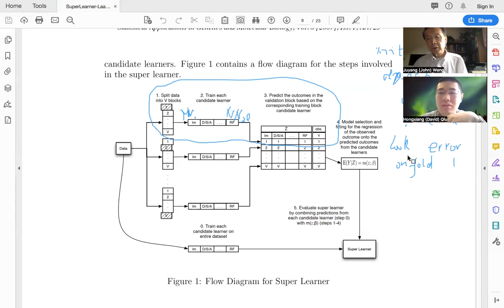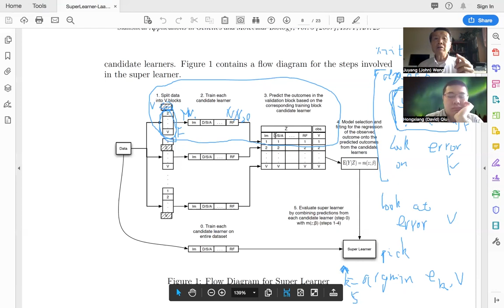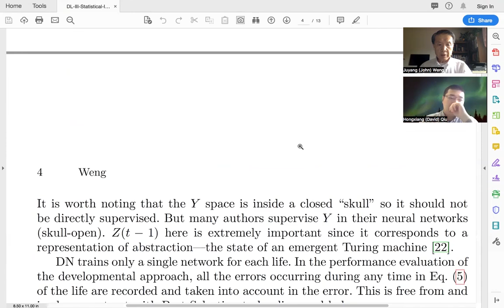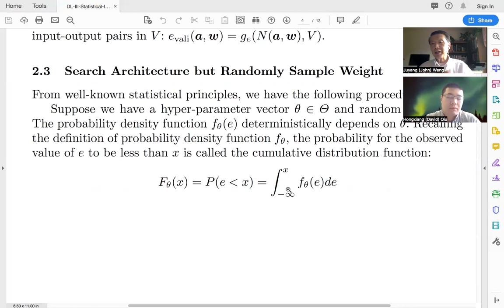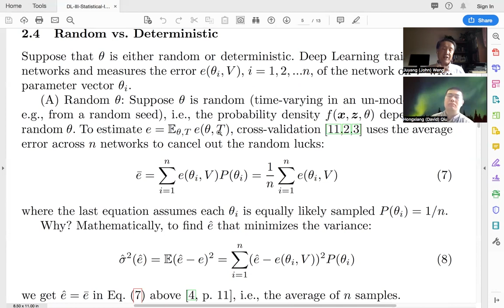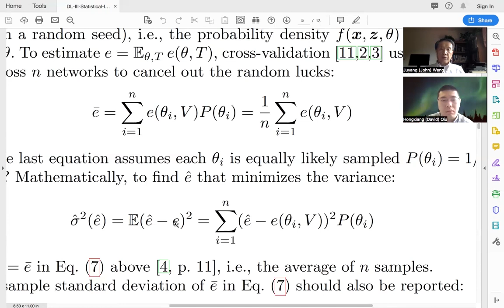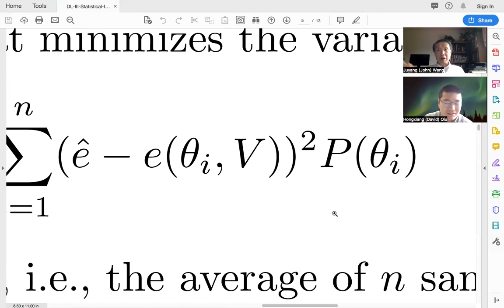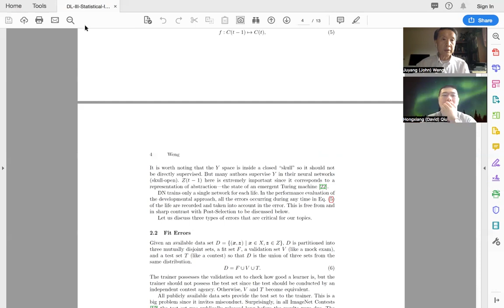Post-Selection in Deep Learning:Discussion with Dr. David Qiu, 2 of 4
This episode continues from episode 1.   Iterations of error-backprop for each predictor use fit set F, trying to minimize the fit error of the network.   The fit set F has many pairs in the form of (X, Y), where X is the input vector and Y is the corresponding (supervised) output vector.   Every network starts from a random weight vector w and an architecture hyper-parameter vector a searched along a grid.   Then it is trained using the error-backprop using the fit set F.  After many error-backprop iterations, a stop condition is satisfied (e.g., the fit error decrease is too slow), the training on F is terminated.   Then, among the 20 neural networks, Deep Learning picks up the network whose validation error on the validation set is the smallest (i.e., the luckiest) among the 20 networks.   The
NNWT and PGNN schemes provide a neural network whose validation error is guaranteed to be zero.   This is because the training time is finite but unbounded.  In this episode, AlphaFold was used to explain the Post-Selection.  Dr. Weng explains that why AlphaFold never discover new proteins, only evaluation of known portions.  Dr. Qiu agreed that an expectation should be conducted across random test set T.  He asked whether an expectation should be conducted across random parameter theta.  Dr. Weng explained that for a new test set T, an expectation should be conducted across random parameter theta.  Dr. Weng further reasoned that, in the absence of other information, we do not know that the luckiest one on validation set V will continue to be the luckiest one on a future test T.   For the same reason, in the absence of other information, we do not know that the worst one on validation set V will continue to be the worst one on the future test T.